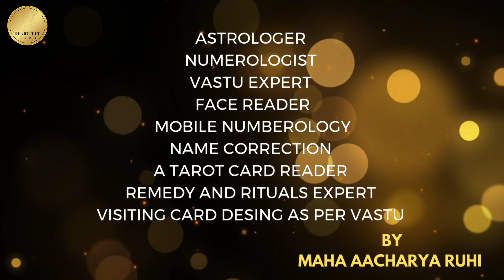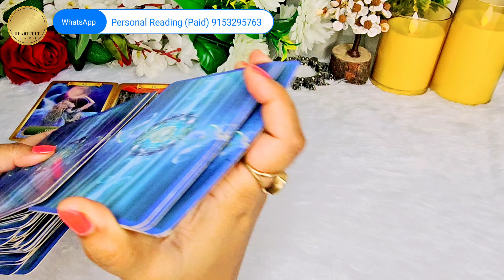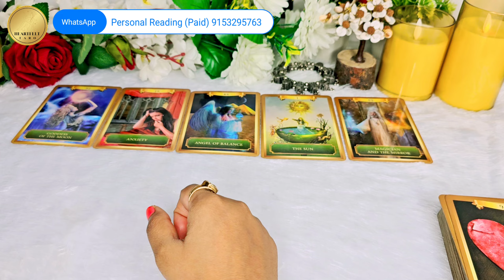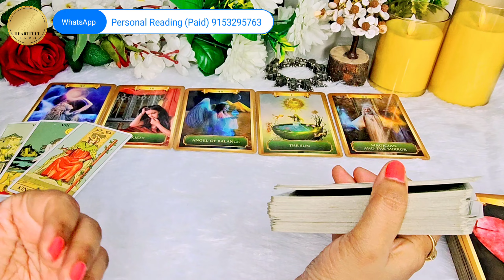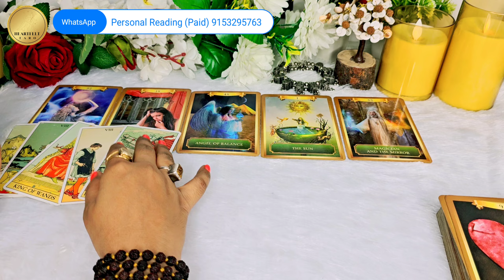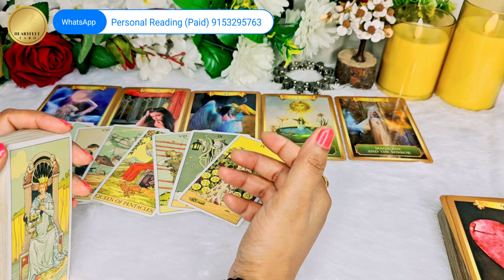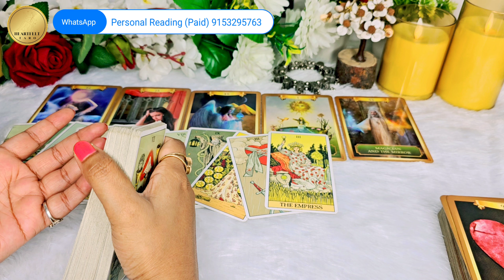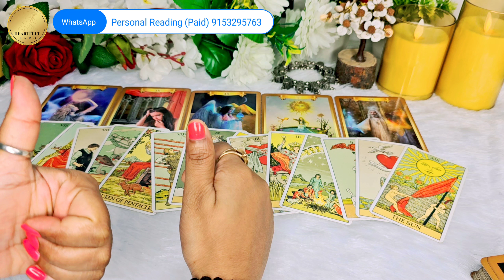UNKE DIL MEIN KYA CHAL RAHA HAI | CURRENT FEELINGS OF PARTNER | HINDI TAROT READING TIMELESS TODAY